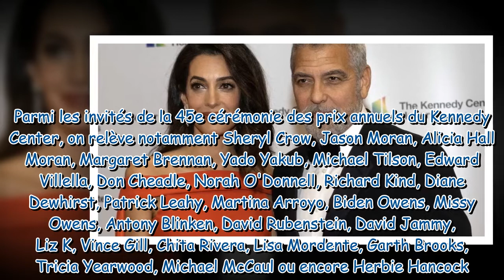Amal Clooney en galère dans sa robe moulante, son époux George à la rescousse !